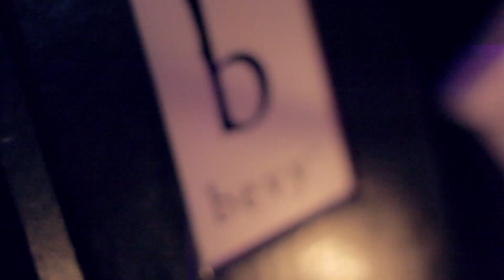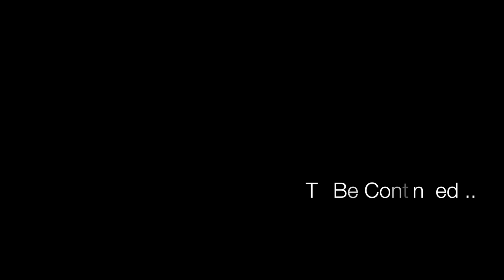A Day & Life In Chicago [Trailer 1]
Preview of upcoming Chicago based documentary. A glimpse into the Chicago nightlife is shown via TillTuesdays at Bodi Chicago and BevyThursdays at Bevy.